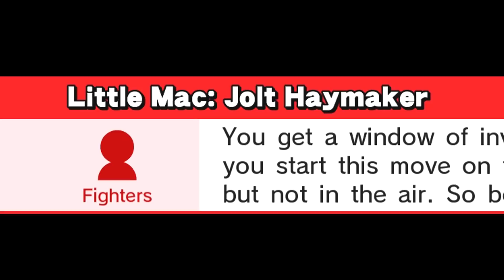For Glory LOST EPISODE - Cape Craziness, Manly Duos, & More from 2016!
Smash 4 in 2021? What is this? Five years ago, we created the DatPags VS For Glory series, and put out 5 episodes during that first run. But there were three more episodes from those sessions that we never made! So now, Pags has combined them all into the For Glory Lost Episode! Join Pags, Joey, and Lucas in a nostalgic trip through classic DatPags Smash 4 madness! I wonder if they can even win a match? Things sure were different back then!

People involved:
Pags
Joe
Lucas